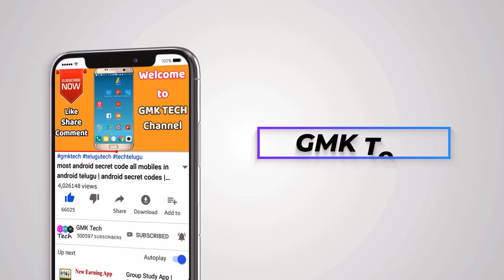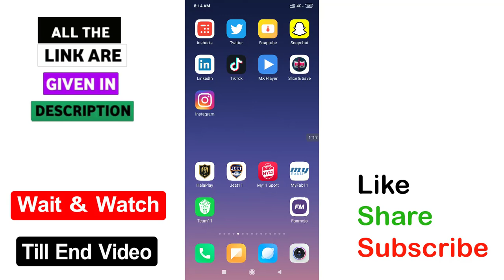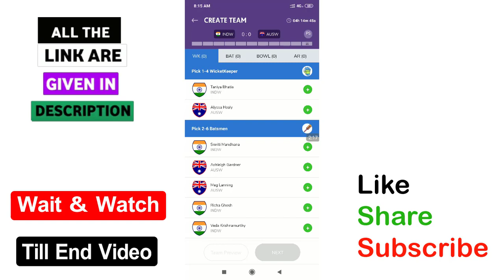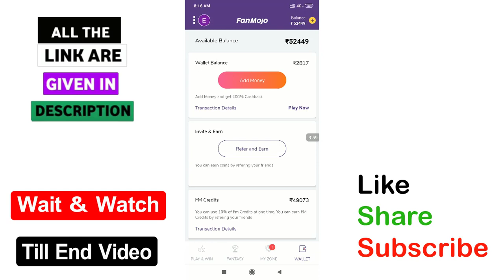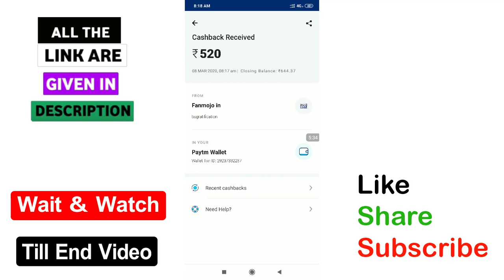Maha Loot Earning APP | Earn Daily Rs 500 Free paytm cash with super app | GMK Tech Telugu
√ App 1=

▶▶▶ Refer code : vimLbKh9

3) How to listen other person phone call recording remotely from your android mobile in telugu